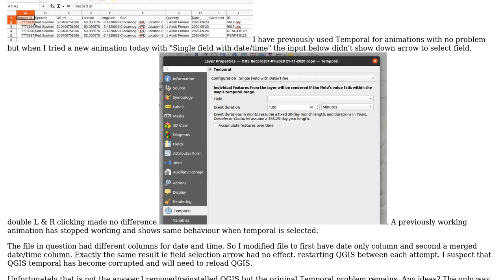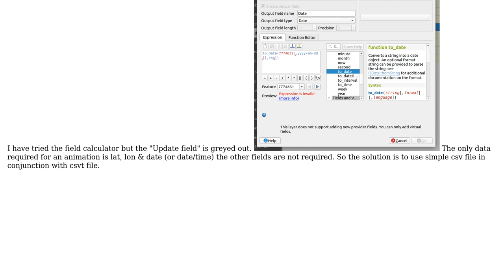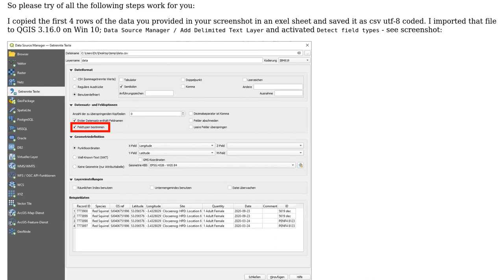GIS: A problem with Temporal, should it be classified as a bug?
With thanks & praise to God, and with thanks to the many people who have made this project possible! You are responsible for your own actions.